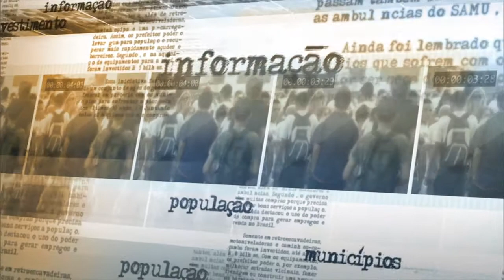Não podemos conviver com a violência contra as mulheres, diz ministra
NOTÍCIAS DA FONTE - 20.05.15: A ministra-chefe da Secretaria de Políticas para as Mulheres, Eleonora Menicucci, participou nesta quarta-feira (20) do 1º Seminário Internacional Cultura da Violência contra as Mulheres, em São Paulo. Em conversa com jornalistas, Menicucci falou sobre o papel das políticas públicas no combate à prática e afirmou que a banalização do crime também acontece quando a sociedade não denuncia.